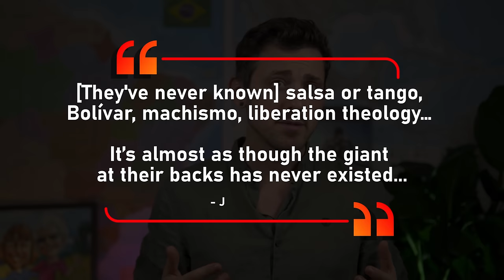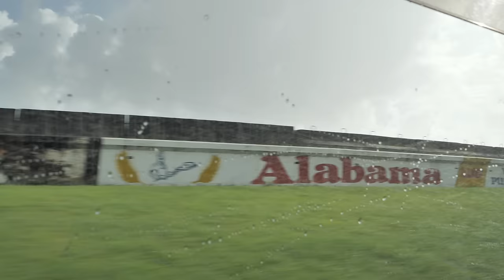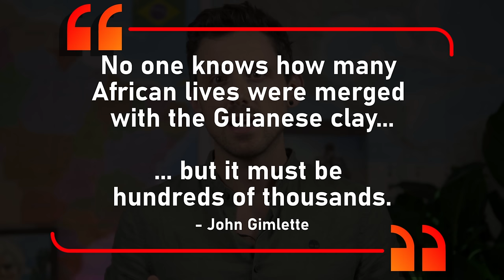The Guianas: South America's Weirdest Countries?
At the top of South America are three small territories. Until about ten years ago, not a single road connected them to the outside world. They are some of the world’s least talked about places and yet all three have interesting stories to tell. Stories of sugar and slavery, calypso and cults. In this series of videos I’m going to tell the story, of the Guianas...

Books
- John Gimlette, Wild Coast: Travels on South America's Untamed Edge, 2011
- John Hemming, Tree of Rivers: The Story of the Amazon, 2008
- Charles C. Mann, 1491: The Americas Before Columbus, 2005
- Charles C. Mann, 1493: How the Ecological Collision of Europe and the Americas Gave Rise to the Modern World, 2011
- McNeill, J. R, Mosquito Empires; Ecology and War in the Greater Carribbean, 2010
- English colonies in Guiana and on the Amazon, 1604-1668, James A. Williamson, 1923

Articles
- The Economist
- Tim Merrill, ed. Guyana: A Country Study. Washington: GPO for the Library of Congress, 1992.
- ‘A New History of the First Peoples in the Americas’, Adam Rutherford The Atlantic, 2017
- ‘Genome-wide Ancestry and Demographic History of African-Descendant Maroon Communities from French Guiana and Suriname’, Fortes-Lima et al, Am J Hum Genet. 2017
- FREIRE, José R. Bessa. “Da ‘fala boa’ ao português na Amazônia brasileira”. Amerindia. Revue d’Ethnolinguistique Amerindienne, Paris, 1983, 8, pp. 39-83
- ‘MI5 files reveal details of 1953 coup that overthrew British Guiana's leaders’, Associated Press, The Guardian, 2011
- Richard Price, ‘Maroons in Guyane: Getting the Numbers Right’, Brill, 7th December 2018
- Scott B. MacDonald, ‘Has anything changed since French Guiana’s 2017 social upheaval?’, April 20, 2021
- ‘A Path to Prosperity for Oil-Rich Guyana’, Harvard International review, 27 September, 2023
- ‘Venezuelans to vote in referendum over large swathe of territory under dispute with Guyana’, AP, December 3rd 2023

00:00 Intro
00:56 Overview
04:47 Kaieteur Falls
08:24 A People's History of the Guianas
14:25 The Transatlantic Slave Trade
18:10 Arrivals from India
19: Conclusion